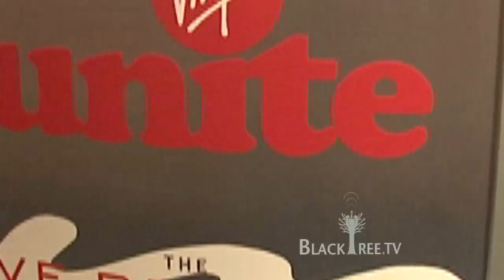Richard Branson leads an allstar event for Charity, Virgin Unite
BlackTree TV Host Madison Chase covers the red carpet for the Virgine Unite event.  Stars Colbie Caillat, Robin Thicke, Richard Branson, Common and the Real Housewives of Beverly Hills all stopped to talk to BlackTree, here what they had to say.

SIR RICHARD BRANSON & EVE BRANSON TO HOST ROCK THE KASBAH IN LOS ANGELES ON THURSDAY, NOVEMBER 11, 2010

Fundraising Gala to Benefit Virgin Unite and The Eve Branson Foundation with Performances from Grammy Award Winners Colbie Caillat, Common and Robin Thicke

LOS ANGELES, CA, November 4, 2010 -- Sir Richard Branson and Eve Branson will once again Rock the Kasbah in Los Angeles on Thursday, November 11 at the 4th annual fundraising gala in support of Virgin Unite, the non profit foundation of the Virgin Group, and The Eve Branson Foundation. This unforgettable evening will commence with a cocktail reception, and feature a dinner prepared by critically acclaimed Patina Group chefs; a live auction with exclusive experiences; dancing and live performances by three Grammy Award winning artists - Colbie Caillat, Common and Robin Thicke.

"Following a successful and fun event last year, my mother and I could not be more excited to be rocking the Kasbah in Los Angeles again this year," said Sir Richard Branson. "This year's event will be sure to top previous years, with all proceeds  benefitting The Eve Branson Foundation, which helps improve the lives of women and young girls in the Atlas Mountains of Morocco through education, business and health care as well as our foundation Virgin Unite, which helps create opportunities for vulnerable young people here in the US."

David Bakelman, CEO of StandUp For Kids, a long-time partner of Virgin Unite commented, "We continue to rely on the support, direction and vision of Virgin Unite as experts and thought leaders in making measureable impact on youth homelessness issues."

This year's Rock the Kasbah gala will feature a diverse selection of auction items such as the chance to bid on a once in a lifetime opportunity to name one of Virgin America's brand new Airbus A320 commercial aircraft. In addition, unique experience packages will be up for bid including joining Sir Richard Branson on a visit to see first hand the Virgin Unite programs in South Africa ending with an incredible safari adventure at Ulusaba, his Private Game Reserve. Other items up for auction include the opportunity to visit the set of Multi-Award winning television phenomenon Glee with the star of the TV series and Virgin Unite Ambassador, Cory Monteith; an amazing weekend in Napa where the winning bidder will join the editors of the Robb Report in selecting the 2012 Car of the Year; and the chance to join Sir Richard Branson and some of the world's leading thinkers and scholars from The Oxford Martin School on Necker Island, Branson's home and favorite hideaway, to discuss the biggest challenges and opportunities facing people and the planet.

For those of you not able to join us this year, don't miss out on the opportunity to support the Eve Branson Foundation and Virgin Unite by bidding on some incredible auction prizes, such as a custom made Triumph Daytona 675 bike

Tickets to the event are still available and range from $1,000-2,500 -- the best investment you could make to support young people!  To purchase tickets please contact Beckielou Brown at Fingerprint Communications at or . Blacktree is at all the hottest events on the planet (award shows, movie premieres and press junkets, fashion shows, etc.) and now BLACKTREE ON TV brings stars to YOU on Soul of the South! Watch Full episodes below, and tune in!